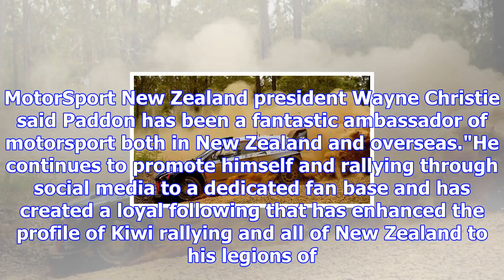Paddon is world rally wrc's 'social media star of the year'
STU PIDDINGTON Last updated 09:26, November 23 2017 After racking 400,000 followers on Facebook Kiwi...